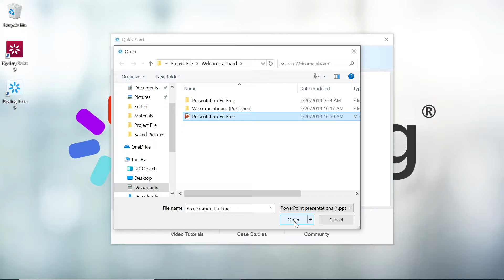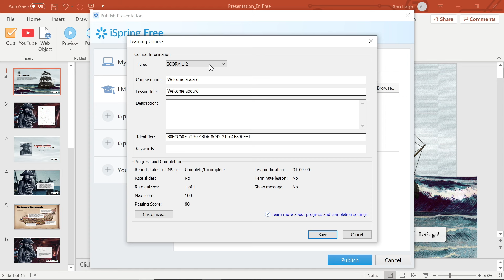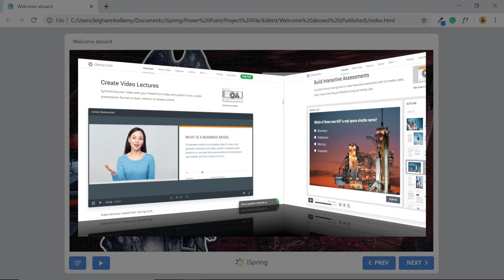iSpring Free Getting Started | iSpring Suite